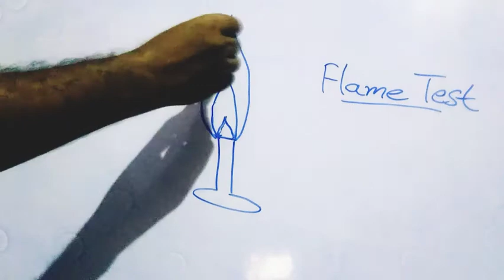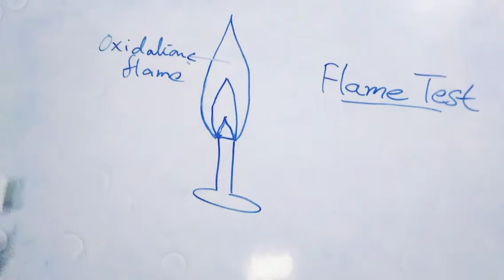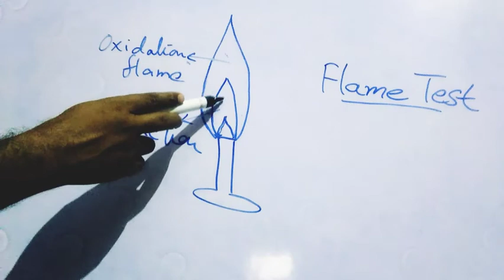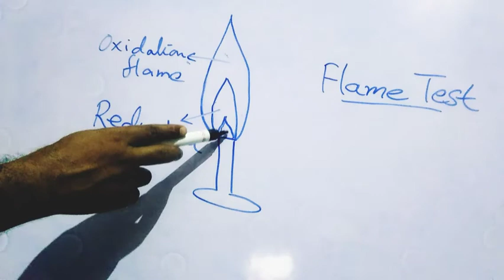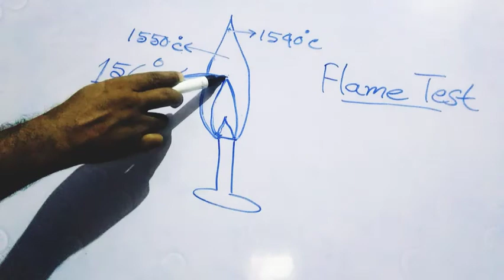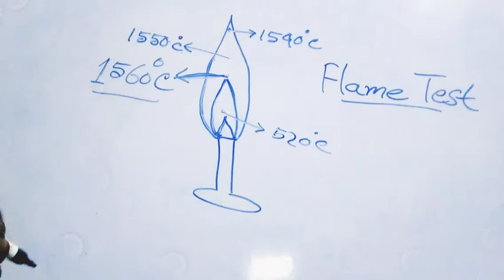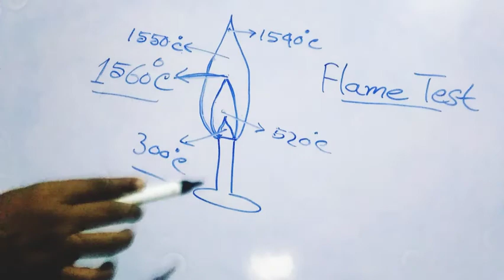Bunsen Burner| Colour and temperature of bunsen Burner's flame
Bunsen Burner.
Colour and temperature of bunsen Burner's flame.
Bunsen Burner parts and functions.
how to use Bunsen burner.
hotest zone of Flame.
coolest part of Flame.
Flame test.This video will say you about flame test and Bunsen burner. what is the hottest part of flame and coolest part of flame. Bunsen burner description. Everything about flame. Different regions of flame of flame test. flame test chemistry. important part of flame test. details of Bunsen burner in flame test. hottest part and coolest part of flame in flame test. flame test is best practical of chemistry. watch the video and learn everything about flame test and Bunsen burner. JEE main and NEET important part is flame test.

bunsen burner